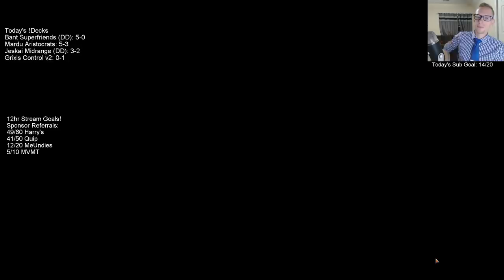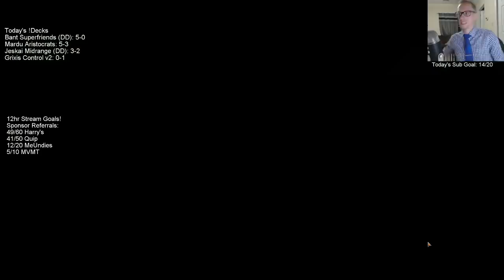Grixis Control v2! MTG Arena - Standard, 4/26/19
Yesterday's Grixis Control didn't do well so let's switch it up completely and try a new version.